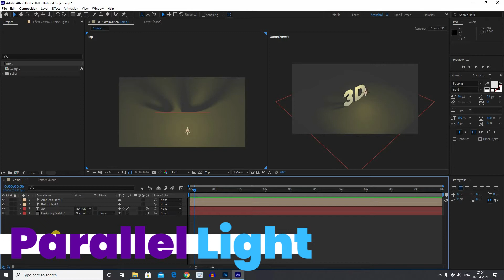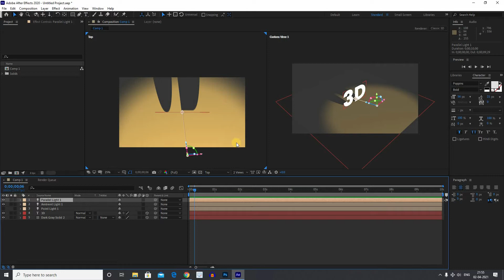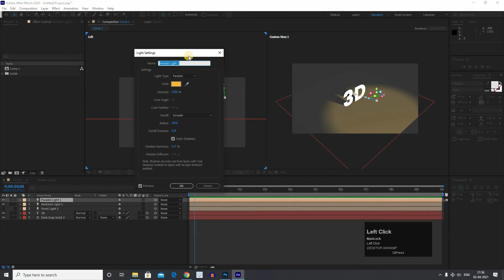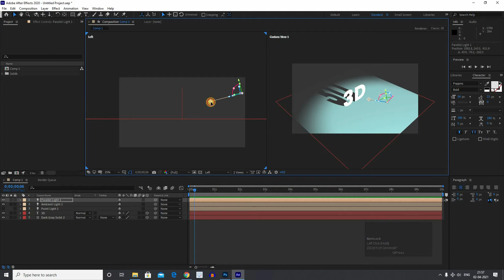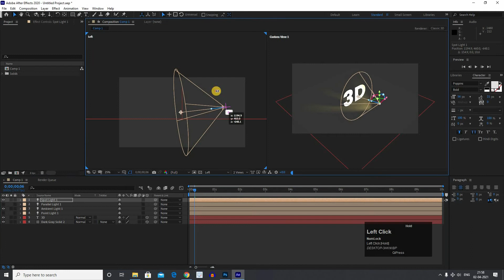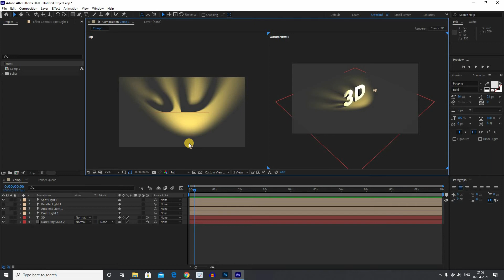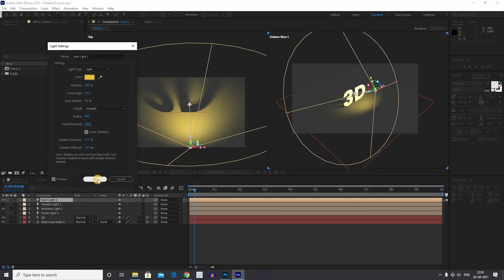3D Lights Part - 2 - Parallel Light & Spot Light in After Effects | पाठ 22 – मराठीमध्ये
या विडिओ मध्ये तुम्ही,
3D LIGHTS (How to add Parallel Light & Spot Lights )शिकणार आहात.